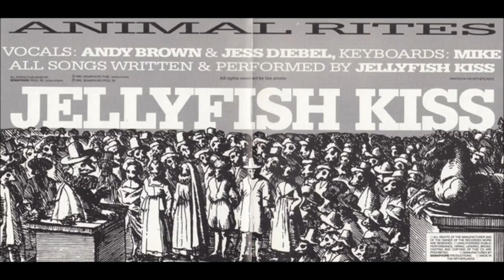Jellyfish Kiss - Little Red Car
"Animal Rites", 1990